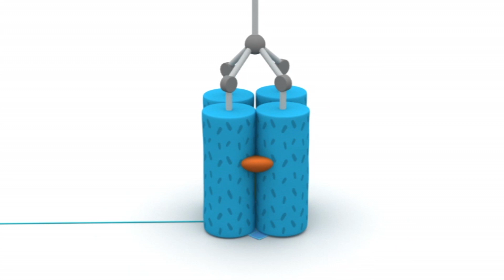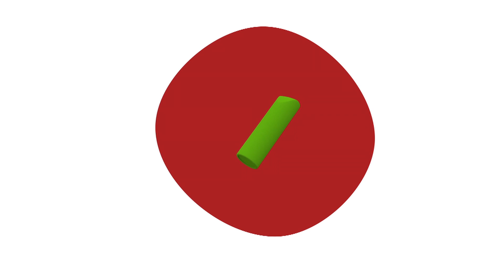💰 POCOYO ITALIANO - Insert Coin [ 24 min ] | VIDEO e CARTONI ANIMATI per bambini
00:00 Insert Coin
05:59 Amore di cucciolo
12:02 Laviamo Loula
17:59 Painting with Pocoyo

💰Insert Coin 💰
 Il marziano furioso fa ritorno sul mondo bianco di Pocoyo e rapisce la bambola di Elly. Come sorprendersi! Elly chiede aiuto a Pocoyo, il quale trasforma l'operazione di salvataggio in un videogioco, boss finale incluso.

🐶Amore di cucciolo 🐶
Pocoyo non vuole giocare con Loula perché ha già un cucciolo con cui giocare.

🛁 Laviamo Loula 🛁
Pato si diverte ad annaffiare i fiori quando improvvisamente comincia a sentire un cattivo odore. È Loula. Puzza. Elly si sta mettendo delle gocce di profumo quando improvvisamente avverte il cattivo odore.

🎨Painting with Pocoyo 🎨
Pocoyo and his friends are painting a fruit still life. Pato is painting with a brush, Elly with pencils and Pocoyo is using crayons. Baby Bird goes to sit in the still life so that his friends can include him in their drawings.